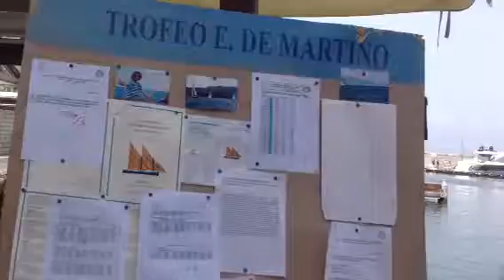TROFEO DE MARINO 2014